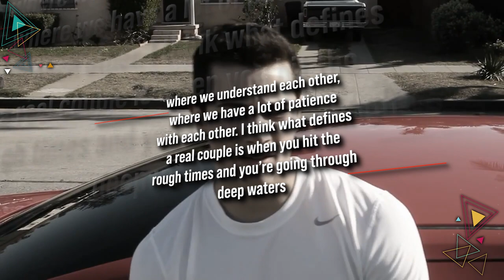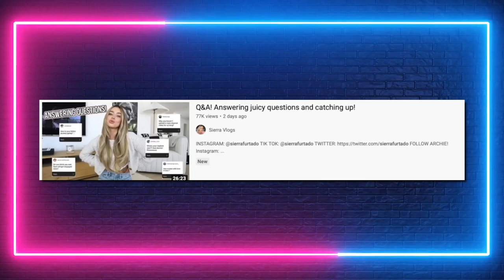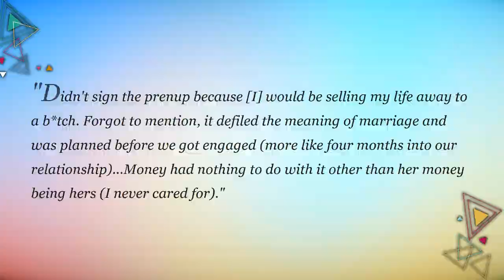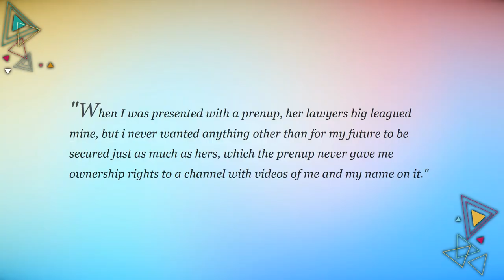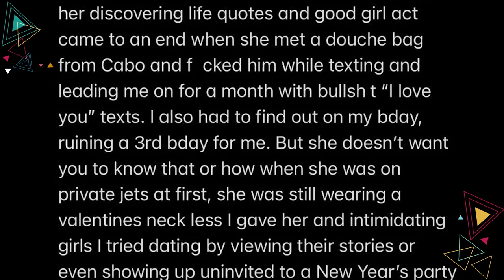Sierra Furtado Gets Blasted By Ex Big Time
Sierra Furtado, a beauty and lifestyle YouTuber, was chastised by her ex-fiancé Alex Terranova after she disparaged him and their previous engagement in her Q&A vlog.

In separate videos on both of their personal channels, the YouTuber couple announced the end of their engagement in 2019. They got married in 2017. The couple dated for three years, including their engagement period.

Are You Entertained is all about the latest Hollywood scandal! You can count on us to bring you all the latest celebrity drama and gossip, especially about your favorite actors!